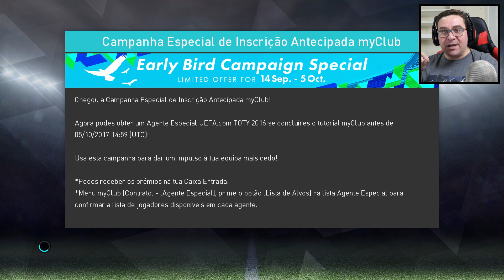PES 2018 #3 RUMO AO ESTRELATO | MAN OF THE MATCH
Objectivos : Jogar na Selecção Portuguesa e chegar ao topo do Futebol Mundial
Não se esqueçam de apoiar esta série com aquele LIKE MUITO ÉPICO !!!

PARCERIAS

(Telemóveis, Camaras, Carros RC, Drones a preços épicos)